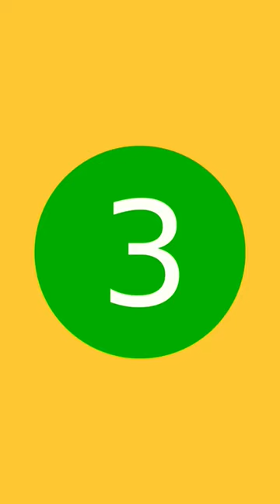Amazing facts about Rhinoceros 🦏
Hello Friends,
                        This is informative shorts video of amazing facts about rhinoceros. This is 2nd biggest animal in the world after elephant on land. It is also called as rhino.